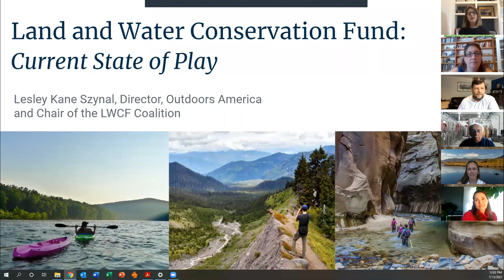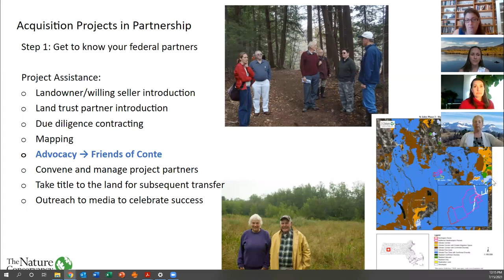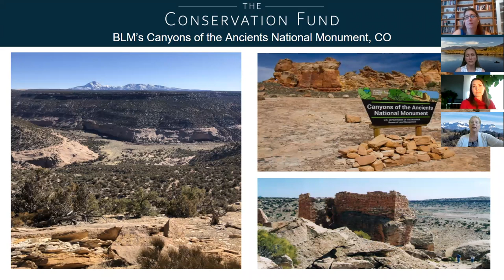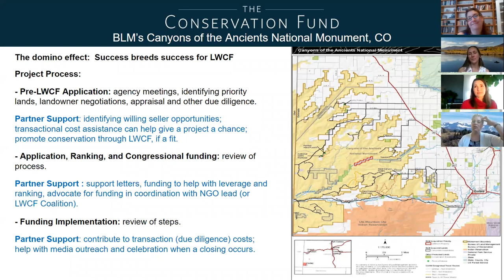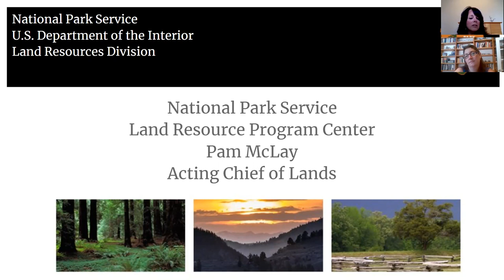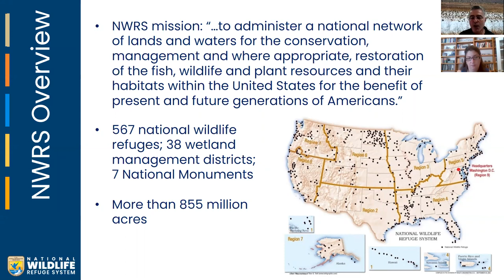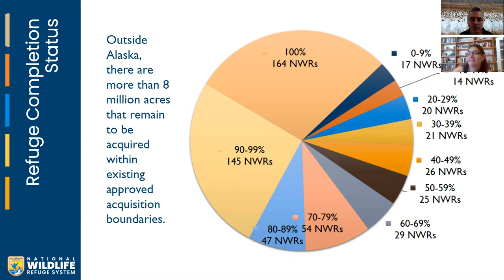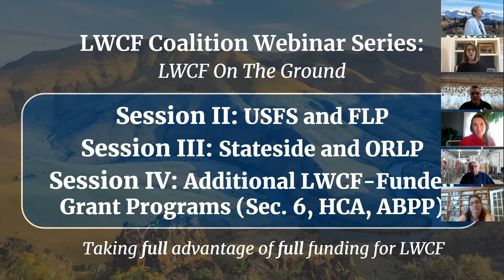LWCF Coalition Webinar: Federal Land Conservation & Recreation Projects with the BLM, NPS, & USFWS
Recording from July 15, 2021:

LWCF Coalition Webinar Series:  LWCF On The Ground

Session I:  Federal Land Conservation and Recreation Projects with the BLM, NPS, and USFWS

Join experts in LWCF and learn some key ins and outs from projects to programs.  On the heels of the one year anniversary of passage of the Great American Outdoors Act, this series will breakdown some of the new ways in which LWCF will deliver conservation and outdoor recreation across the country by delving into the details of projects and programs.

Upcoming Webinars:

Session II: LWCF Conservation and Recreation Projects with the US Forest Service and Forest Legacy Program

Session III: LWCF State and Local Assistance Program and the Outdoor Recreation Legacy Partnership Program

Session IV: LWCF Funded Grant Programs: American Battlefield Protection Program, Highlands Conservation Act Grant Program, and Cooperative Endangered Species Section 6 Grant Program

*All Dates TBD